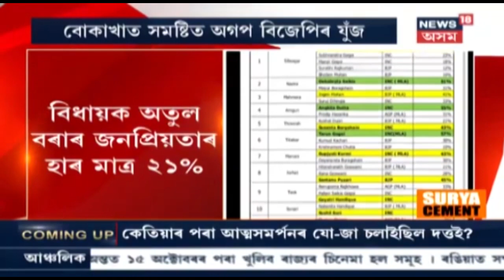দুপৰৰ শিৰোনাম | ব্ৰাহ্মন সমাজক নহয় দুজন AASUৰ নেতাৰ প্ৰতিহে আছিল কথাখিনি- Rama Kanta Dewri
06 October, 2020: পিছ পিছ কৰি কাটি মাৰিম । মহন্ত গোঁসাইয়ে আমাৰ ব্যৱহাৰ কৰিছে । এনেধৰণৰ মন্তব্য কৰি বিতৰ্কত Rama Kanta Dewri । পাচত ব্ৰাহ্মন সমাজক খুজিলে ক্ষমা প্ৰাৰ্থনা ।
লগতে, চাওঁক আন আন সংবাদসমূহ।